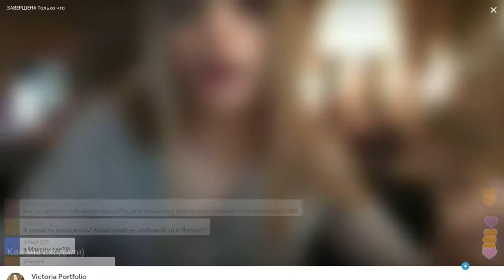Мульт - контроль родителей или первый раз в кино / Перископ Портфолио 2016 на TopPeriscope.Ru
Виктория Портфолио -  (г.р. 1987) бьюти-блогер из Санкт-Петербурга. Снимает видеоролики с бьюти-контентом: опыт использования косметики, приготовление блюд, обзор покупок одежды, советы по уходу за собой и другие аспекты. Также ведет видео-дневник о своей жизни. Если вы считаете, что данное видео по каким-либо причинам необходимо удалить, сообщите об этом по следующему e-mail с указанием ссылки на видео и причины удаления